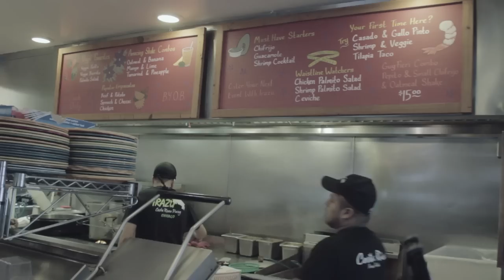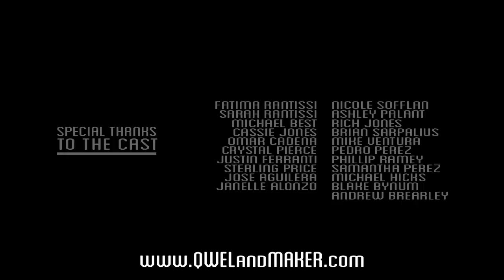Qwel & Maker - Long Walkers | Official Music Video + Free Download!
From the Album: Beautiful Raw
Artist: Qwel & Maker
Release Date: May 7th, 2013
Label: Galapagos4